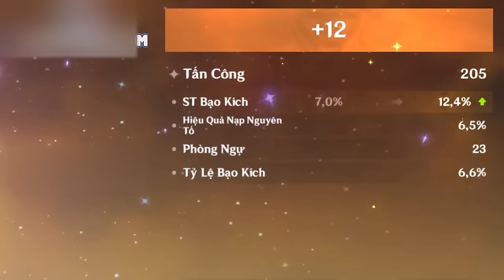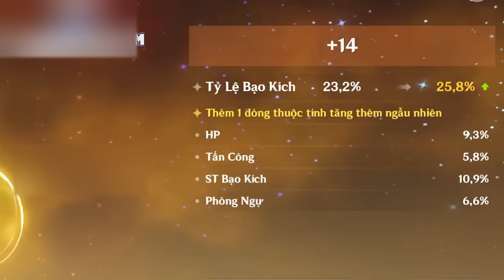Mình BỎ THÊM 3000 NHỰA để Farm cho Thánh Di Vật Nahida mạnh nhất | Genshin Impact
Tiếp tục thêm 1 video farm cho Nahida ha :)) tự nhiên kiếm được cái nón mạnh quá cho Nahida nên phải làm thêm 1 video để thử coi nâng được cho ẻm hay không thôi. Mọi người coi video để biết diễn biến nha

 Ủng hộ cho mình qua:
➤ MB Bank: 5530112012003 - Văn Ngọc Nguyên Hạo